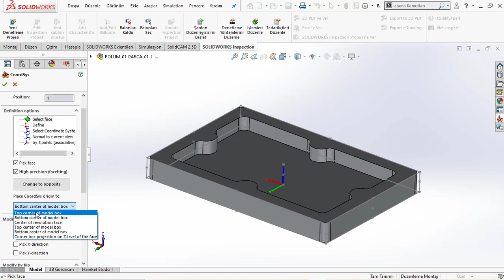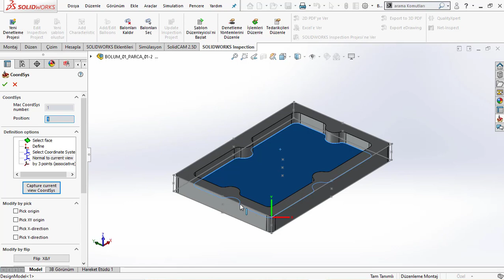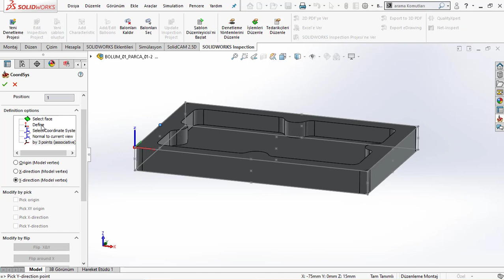Solidcam Başlangıç Eğitimi 01.02- Koordinat Sistemi Oluşturma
Bu bölümde parça koordinatını nasıl tanımlayacağımızı detaylı bir şekilde anlatacağım.
Yüzey seçimi yaparak parça koordinat sistemini oluşturacağız.
Parça koordinat sistemi kendi içinde:
Parça üst köşe,
Parça alt köşe,
Dönüş eksen merkezi (torna operasyonunda tercih edilir)
Parçanın üst orta merkezi,
Parçanın alt orta merkezi,
Z ekseni izdüşümü,
Örneğin üst orta merkez seçimi yapılır ve yüzey seçilirse parçanın üst orta merkezine koordinat sisteminin yerleştiğini görüyoruz.
Benzer şekilde alt orta merkez seçimi yapar ve tersine çevir butonuna tıklarsak, koordinat sisteminin bir öncekine göre aynalandığını görebiliriz.
Yüzey seçtikten sonra manuel bir şekilde de koordinat tanımlayabilirsiniz.
Oluşturduğunuz koordinatı x-y-z eksenleri etrafında 90 derece döndürebilir ve koordinat varyosyanları oluşturabilirsiniz.
Bunun yanında, özellikle divizör uygulaması yapacağımız farklı işler için x-y-z eksenlerine mesafe veya dönüş eksenleri tanımlayabiliriz.
Koordinat sisteminin x ve y deki referanlarını çizim üzerinden seçerek koordinat tanımlayabiliriz.
Mevcut görünüşe dik seçeneği ile de koordinat oluşturabiliriz. fakat şimdiye kadar hiç kullanmadığımı belirtmek isterim.
3 nokta ile koordinat sistemi de kullanmadığım komutlardandır. O nedenle sadece deneme yaptığımı belirtmek isterim.
Bu dersimizde koordinat sistemi oluşturmayı gördük. Hangisinin bize optimum fayda sağlayabileceğini ilerleyen derslerimizde detaylı bir şekilde inceleyeceğiz. Dinlediğiniz için teşekkür eder iyi günler dilerim